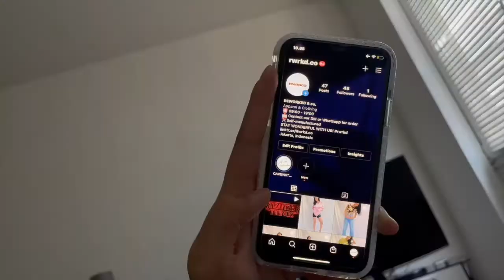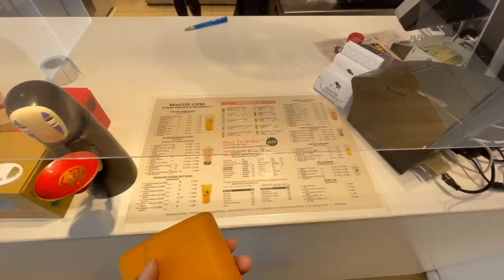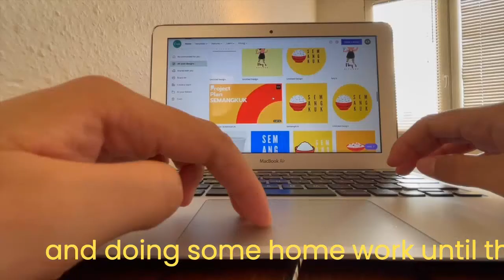Day in A life in Cologne,Germany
This is my daily life during weekend,basically im doing nothing on weekend but i just want to share it how i spent my weekend with you guys:) enjoy...